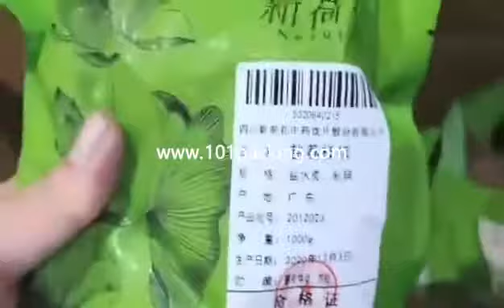Semi automatic linear weighing heads herb bean nut bag filling machine